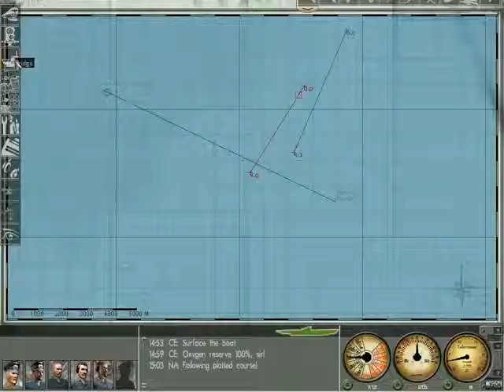Silent Hunter 3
I have a contact, outside of my patrol zone
I decide to go after it
It is the middle of the day, i have to decide whether to go for surface attack (i have no deck gun) or attack from beneath the waves
Success or fail? you will have to watch the video :)